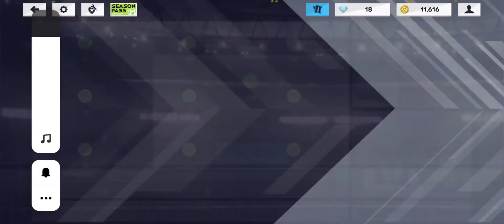Using Legendary Agent🔥 | Which Legend?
Legendary Agent